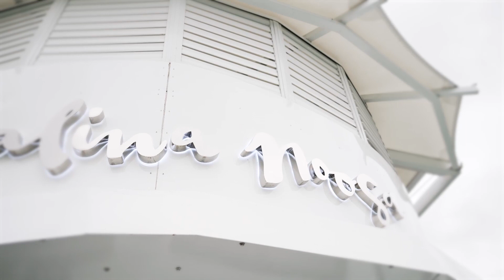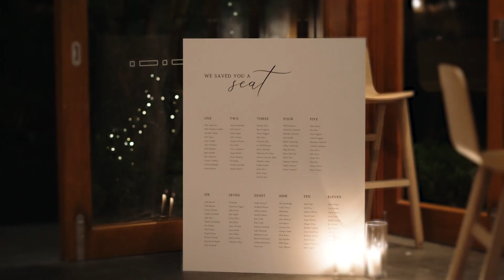Annalise & Matt - 17th November 2023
A short film celebrating the love of Annalise and Matt, married at Maison La Plage, with a reception to follow at Ricky's. Film by Butterscotch Studio.